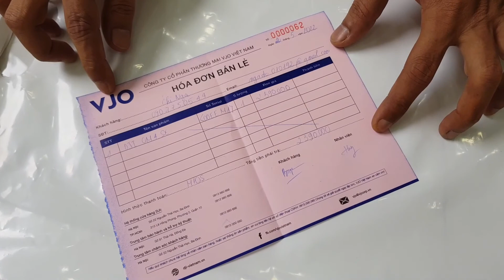DJI OM 4 অনবক্সিং ইন ভিয়েতনাম | Đập Hộp Gimbal DJI OM 4 | DJI OM 4 Review And Unboxing In Vietnam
👉 Please do not REUP. Thank you so much